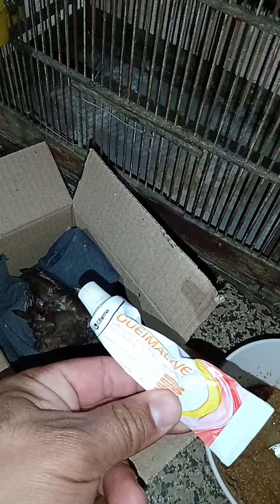Cuidando da Rolinha, que foi salva de um gato